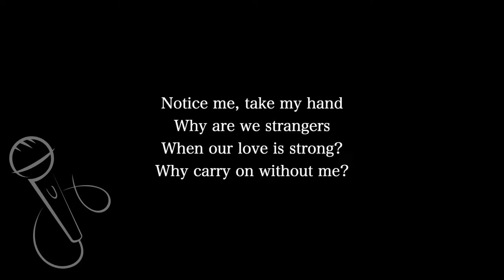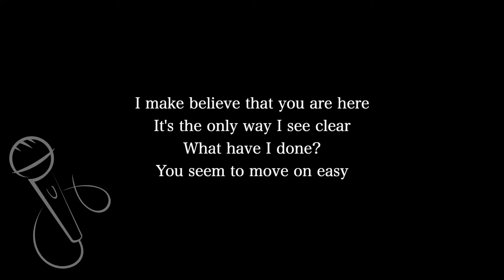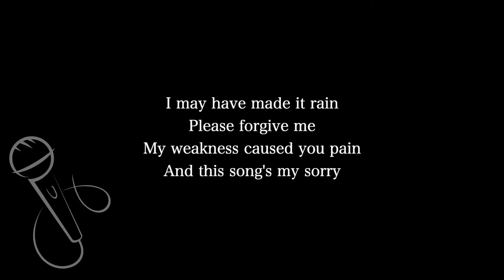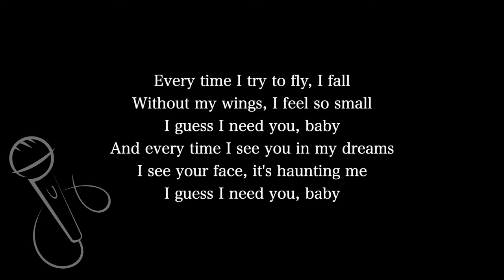【Karaoke Instrumental】Everytime / Britney Spears【Lower Key】